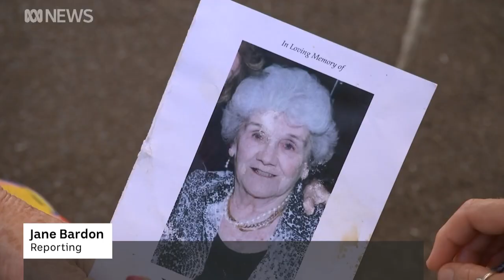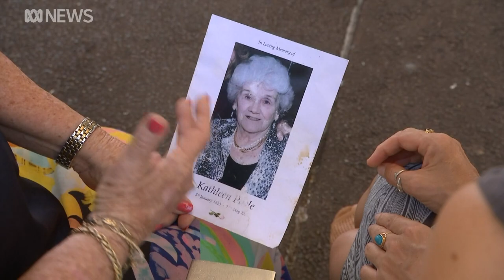Calls for progressive euthanasia laws in the Northern Territory | ABC News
A battle is underway over what voluntary assisted dying rights the Northern Territory, which first pioneered the laws, will look like.
Interest groups on both sides are urging government not to sit on its hands, to find out what the community really wants.